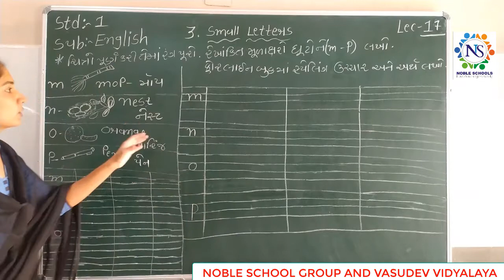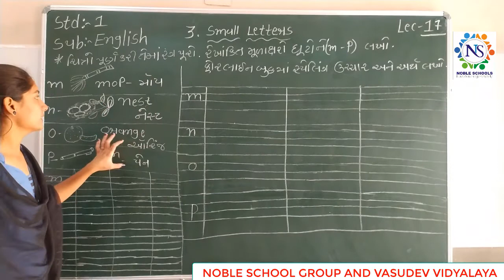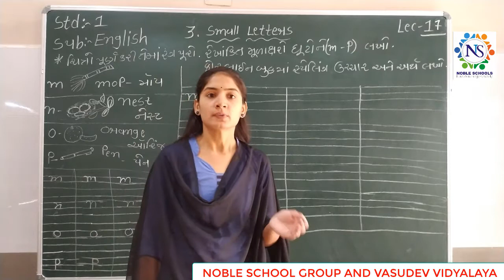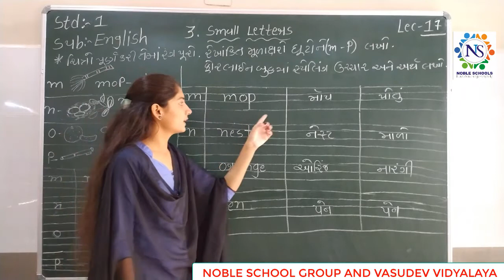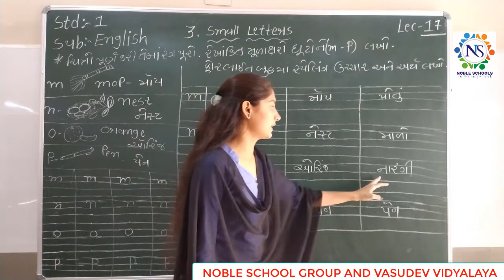STD-1 (ENGLISH) (LECTURE-17)